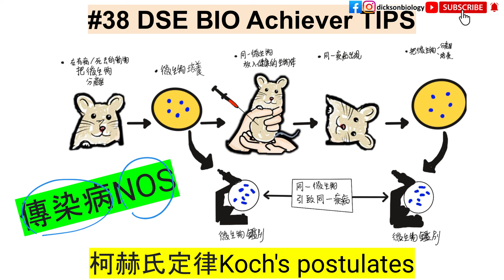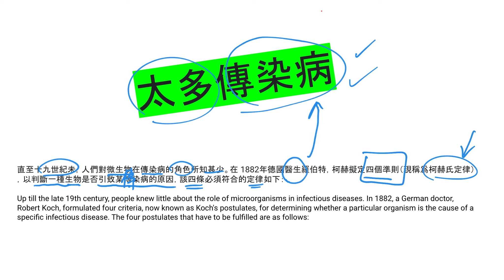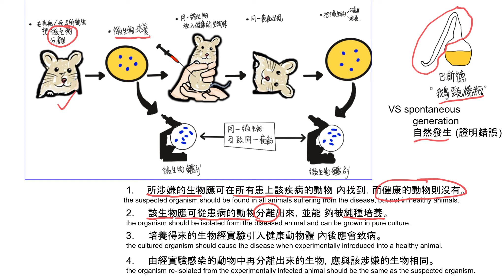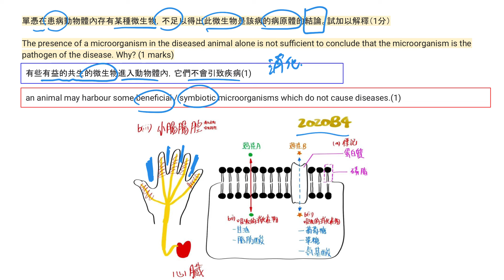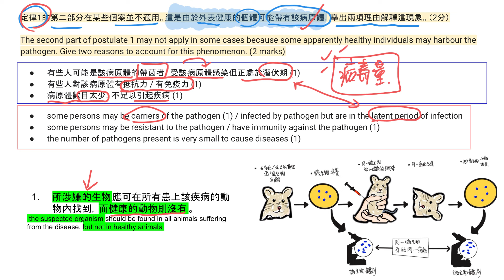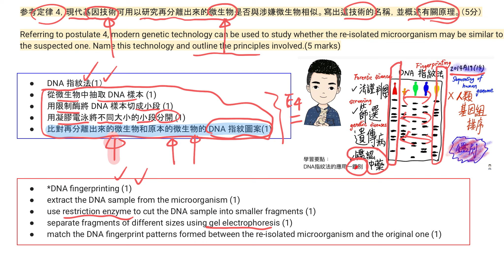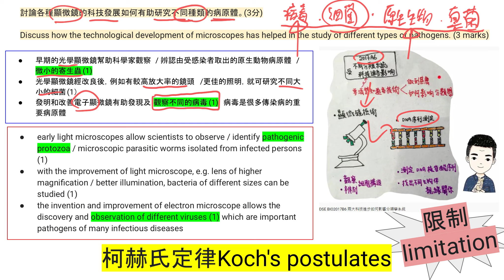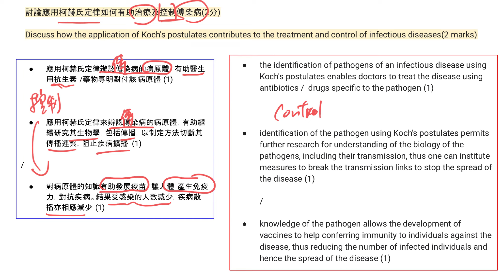#38 DSE BIO TIPS 柯赫氏定律Koch’s postulates理解傳染病｜跨課題的綜合例子出題